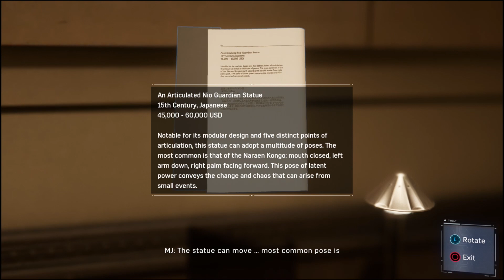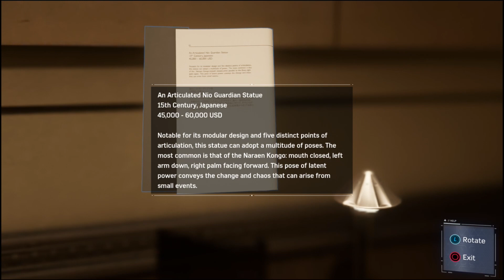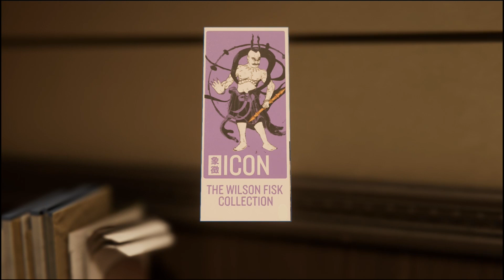Spider-Man | Part 3 | Thief Demons!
They wanna steal my spidey wallet!

Thank you all so much for watching I hope you enjoyed this as much as I did making it! Feel free to show your support by leaving a like and subscribe to the channel and if you've done that already why not share this with a friend and remember I LOVE YOU ALL and I'll see you IN THE NEXT PARTY!!!